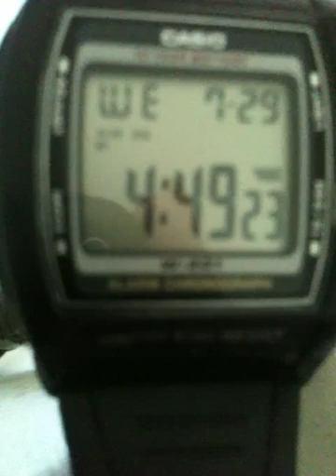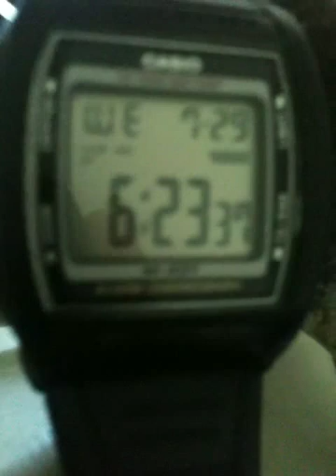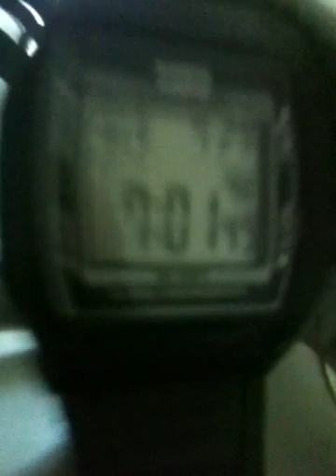Push Ups 7-29-15 Looking4 a boyfriend or bodybuilder muscel man